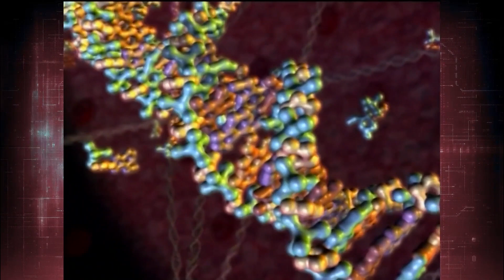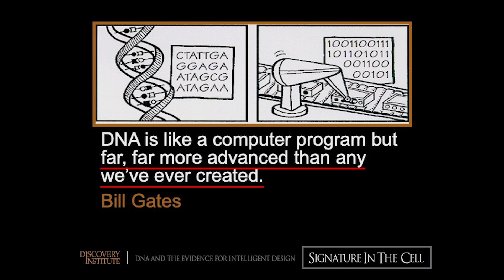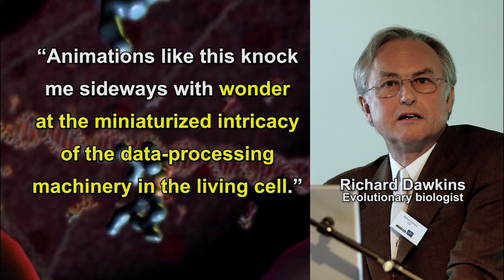What is the DNA enigma?